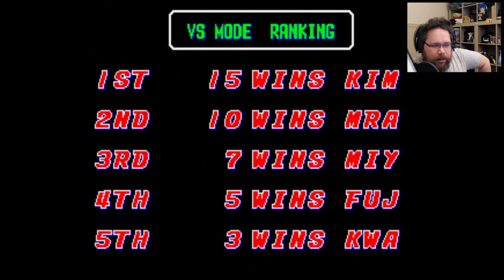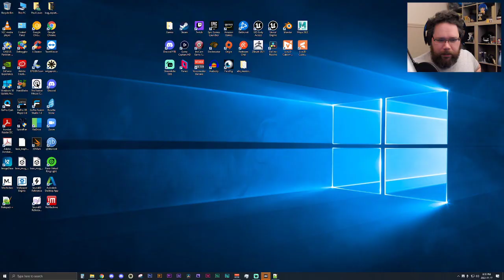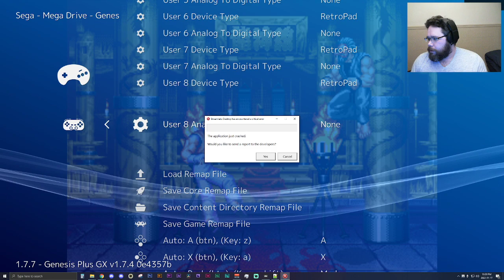Gonna play and beat every game I've ever owned! No.11 Then some commander!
2022! Gonna play and beat every game I've ever owned!